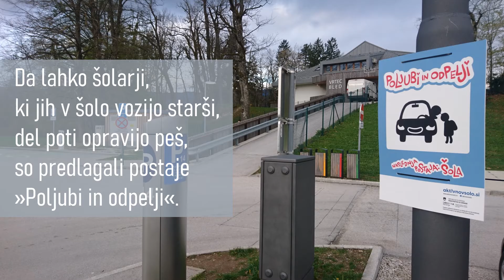Mesta mestom – Načrtovanje šolskih poti na Bledu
Z načrtovanjem šolskih poti in organizacijo spremstva lahko starši, šole in občine omogočijo več otrokom aktivno pot v šolo. V Bledu šola in občina uspešno sodelujeta pri načrtovanju šolskih poti. Skupaj se trudijo, da bi otroci v šolo prihajali na trajnostne in aktivne načine. Šolarji so raziskali in analizirali prometne površine na Bledu ter predlagali ukrepe. Da bi omogočili šolarjem, ki jih starši vozijo v šolo, da tudi oni vsak dan 5–10 minut hodijo v šolo, so šolarji predlagali postaje »Poljubi in odpelji«.
Dobra praksa je del zbirke Mesta mestom #2 – Katalog dobrih praks slovenskih mest za trajnostni urbani razvoj. Katalog je dostopen tukaj
Video pripravil: Goran Jakovac
Fotografije: Nika Marn, Bojana Lukan, Maja Simoneti